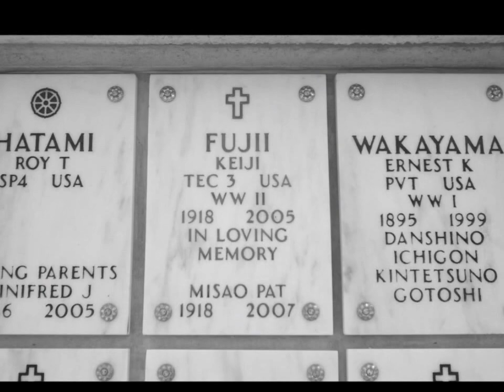2011 In Review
Pics/movies from 2011... Happy 2012!